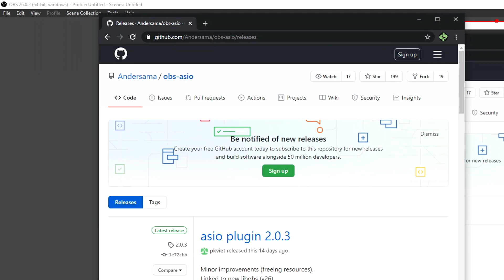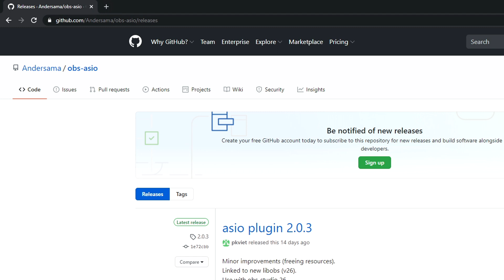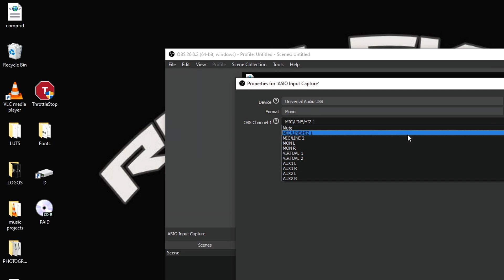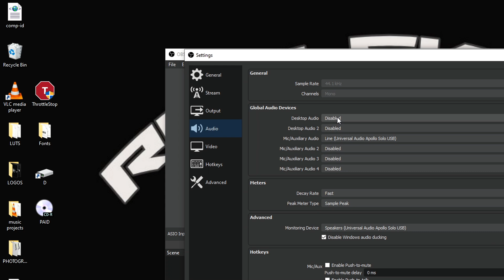New Gear Day - How To Use Apollo Solo In OBS _ WINDOWS _ With SM7B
Shout out to sweetwater as they include a free usb cable if you order the Apollo solo usb

If You Don't Want To Hear Me Ramble 7:50 Where I Start Explaining The Painful But Easy Set Up Of Using The Universal Audio Apollo Solo
In OBS

Apollo Solo USB
Shure SM7B
Fethead
Mogami Gold
Furman Power Conditioner